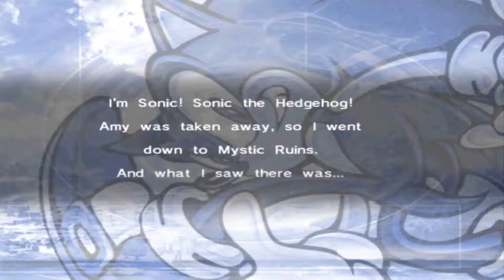Sonic Adventure DX (Steam): Fiery Mountain Chase! -[6]-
Welcome back to SEGA's Sonic Adventure DX, Steam edition!

Sonic seems to really like tall places. First it was the Icecap mountains; now it's a mountain range that hosts a volcano, or at least a fire trap of sorts!  Though I guess this time is necessary if he hopes to catch up with Eggman's Egg Carrier.  How far can he go, however, before he runs out of space to run upwards?  Even he can't jump so high as to reach the clouds.